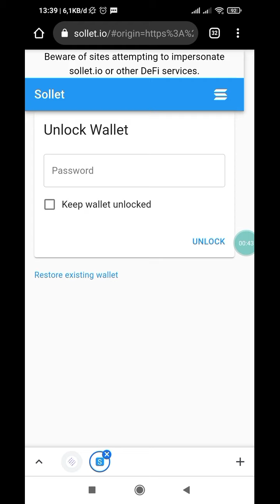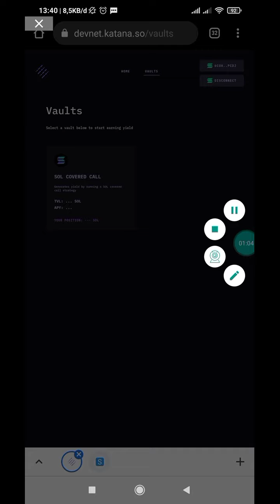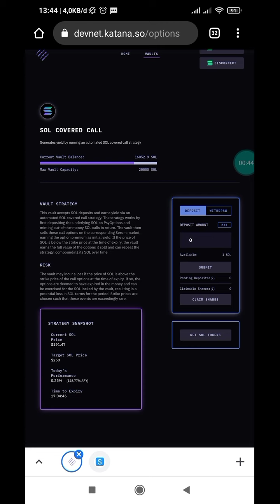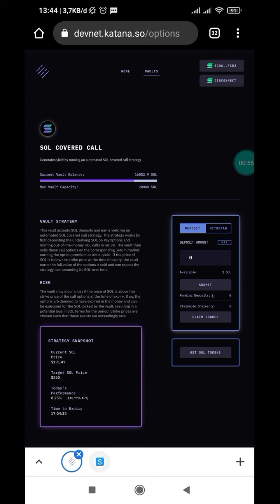Katana Testnet Airdrop, Gasss Kuy..!!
SalamCrypto

Thanks👍